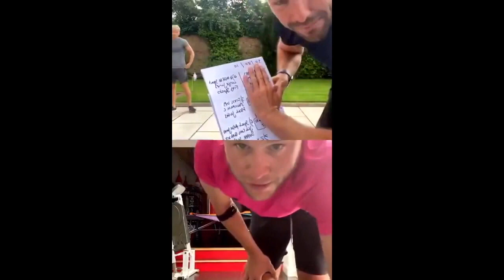Mark Wright Live Workout with Olly Murs — (June 17, 2020)